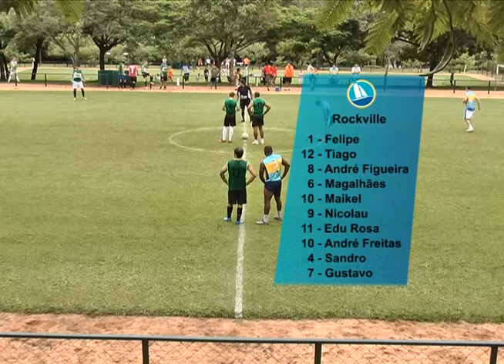Futgrama: Torneios de Verão - Dia 08/03/2015 - Categoria Panela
Jogos:
Supermercado Belinelli x Moreira Advocacia
Rockville x APP Consórcios

Data dos Jogos:
08/03/2015

Local:
Sede de Campo do Clube Náutico Araraquara

Programa exibido no dia 92/03/2015, na TV Circulando canais 14 (digital) e 99 (analógico) da Net.